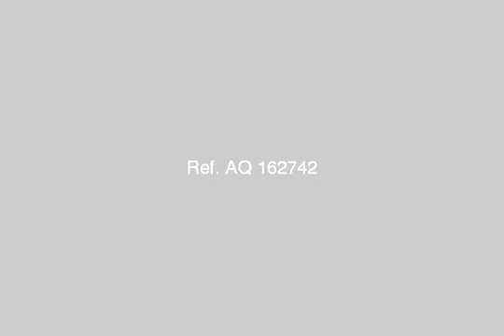اختار مساحة شقتك بنفسك - mlseg.com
فرصة لن تتكرر بالزيتون نقدم لكم مجموعة من العقارات المتنوعة جميع المساحات من الشقق بااسعار زمااااان لدينا شقق للبيع مساحات مختلفةمساحات 110 متر مربع / 135 متر مربع / 140 متر مربع / 145 متر مربععقارات حديثة البناء في شارع سليم الاول بالزيتونلمزيد من المعلومات رجاء الإتصال بناللأستفسار والمعاينة :tel: / / - الزيتون - Egypt Real Estate |    Greater Cairo |    Al Zaytun |     Apartment For Sale